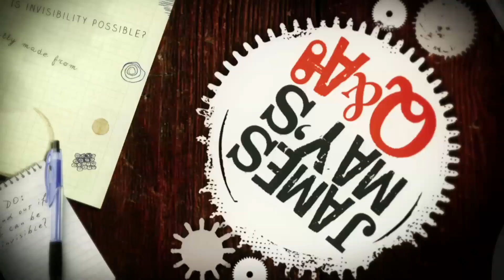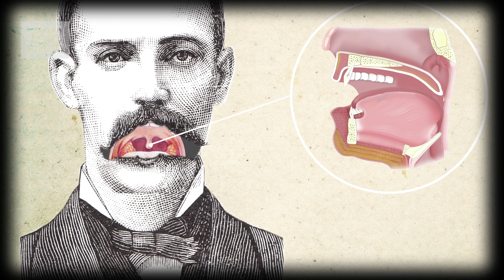How & why do we snore? | James May Q&A (Ep 38) | Head Squeeze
The physiology of snoring explained by James May, so hopefully you can avoid sounding like a pig.

Unfortunately for all of us, snoring is one of the loudest noises a human can make. Noise levels of up to 92 decibels have been recorded which would make it quite impossible to sleep next to such a beast. Even more unfortunately, it's an automatic version of the noise we use to infer derision or to imitate swine.

The physiology of snoring, what is actually happening is quite simple. Snoring occurs when our air passages are slightly blocked, that is either the nose or the throat. This causes vibration in the soft palate and the ovular which you can see dangling down the back of your throat (those aren't in fact your tonsils).

There are a number of factors contributing towards the air blockage that causes snoring. It can be triggered by simply sleeping at the wrong angle, or by taking too many relaxants prior to sleeping, i.e. going to bed drunk.

Snoring is not good for you. Snorers have increased risk of stroke and heart attack. In extreme cases snoring can be a symptom of sleep apnoea, which is where your body struggles to intake enough oxygen while you sleep.

Losing a bit of weight can often help with snoring as fatty deposits around the throat contribute to airway blockage. Also try sleeping at a different angle as lying on your back makes you far more likely to snore. There are also surgical procedures available, braces to hold your tongue in the correct position and for severe sufferers of sleep apnoea, pressurised air to ensure oxygen supply.

One way to stop snoring is to stay awake, But just how long can you go without sleep?

Snoring so loud you could wake the dead? Check out Ross Exton on- Is Resurrection Possible?

James May's Q&A: With his own unique spin, James May asks and answers the oddball questions we've all wondered about from 'What Exactly Is One Second?' to 'Is Invisibility Possible?'